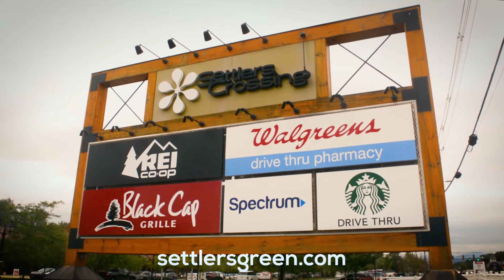The place to go for great gear, great food and everyday essentials is Settlers Crossing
Settlers Crossing, North Conway, NH